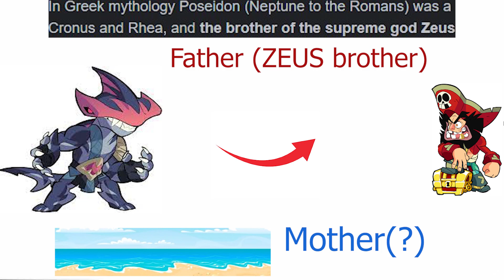The true story behind Thatch in Brawlhalla